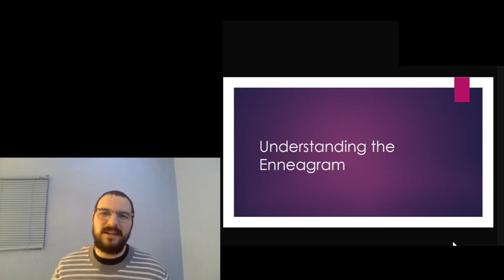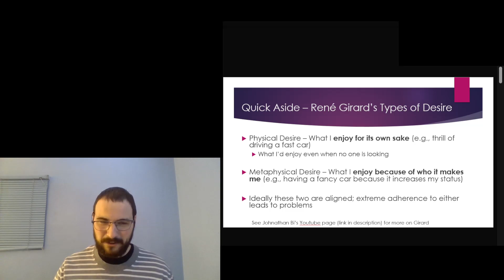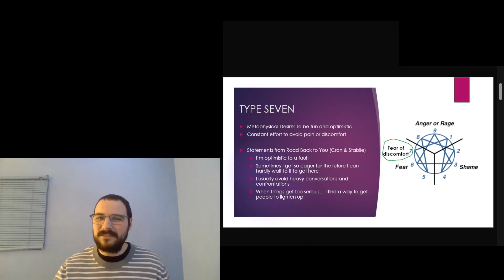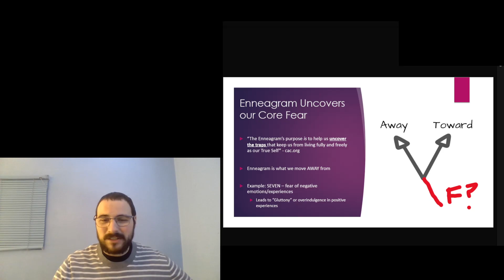Enneagram Seven's Core Fear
Helpful place to find info on Enneagram 7 (and other types)